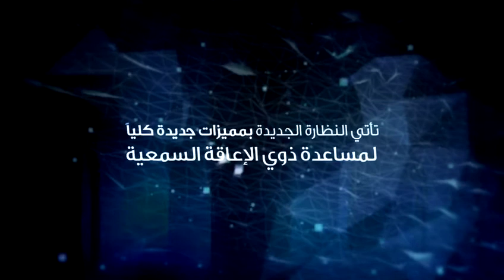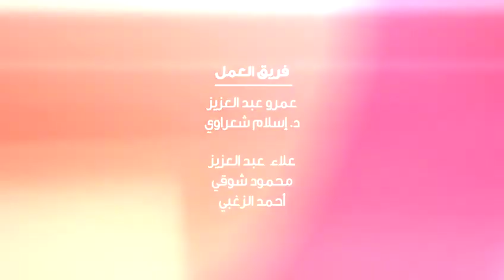ابتكار الدرع السمعي للاشخاص ذوي الاعاقة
احد مخرجات مسابقة تمكين لتطوير البرمجيات وتطبيقات الهواتف المحمولة للأشخاص ذوي الإعاقة